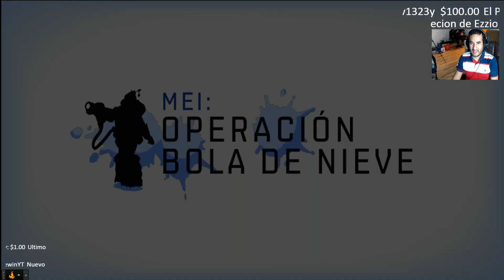Las mejores Partidas de Bola de Nieve con Mei- Jugando Overwatch con UDS